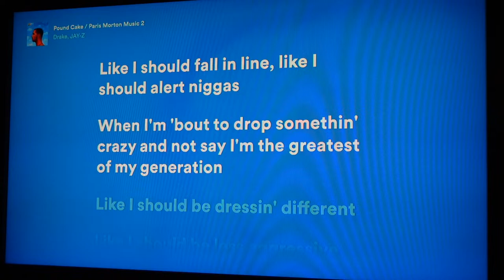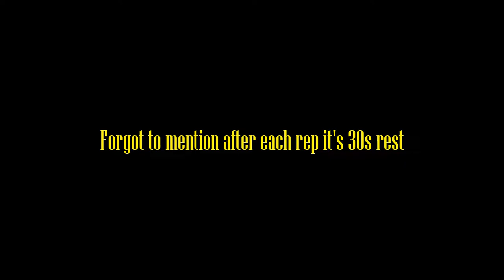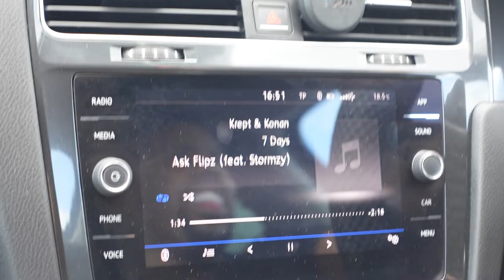JOURNEY TO 3 PLATE BENCH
CLUSTER EXERCISE
3 sets of 6 reps
using around 90% of your max (for example: my max is 120 and 90% of that is 108 but i rounded up to 110)
After each rep you do a 30 second rest then the next rep until you complete the set of 6 reps.